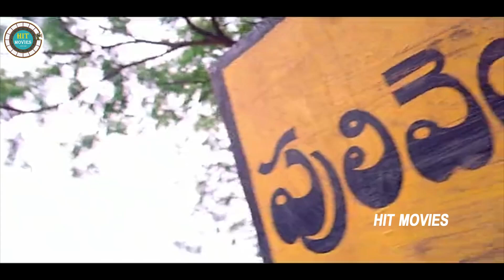Shriya Saran Hilarious Comedy With Nandamuri Balakrishna || Venu Madhav || HIT MOVIES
MAA TELUGU CIEMALU is South India's #1 YouTube Channel and your final stop for Entertainment content from Telugu Film Industry. Get all the latest updates of the best Telugu full movies, Telugu trailers, Telugu comedy scenes, Telugu hd movies and other ultimate flicks ! Tollywood movies covering all genres, Action, Comedy, Drama, Horror, Suspense.